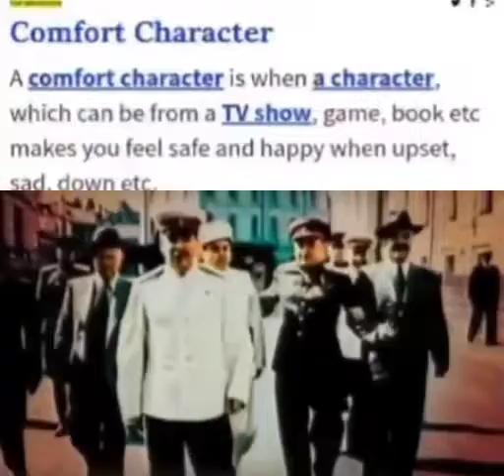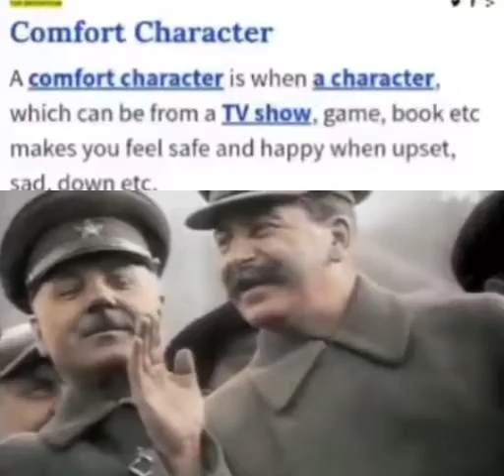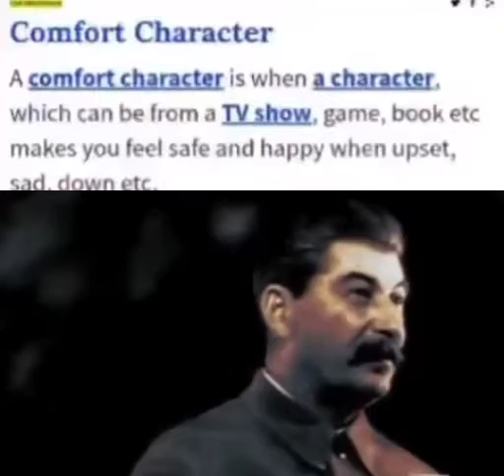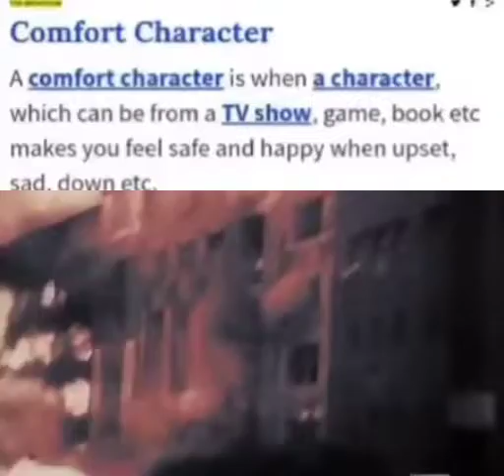i just love him